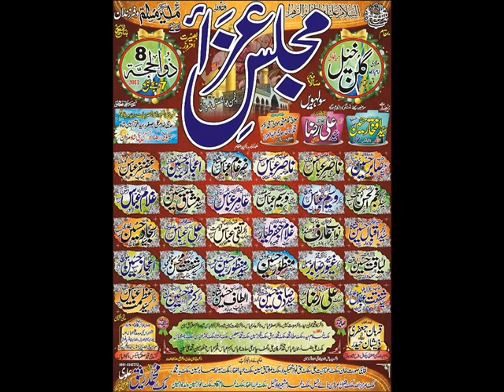Majlis e Aza